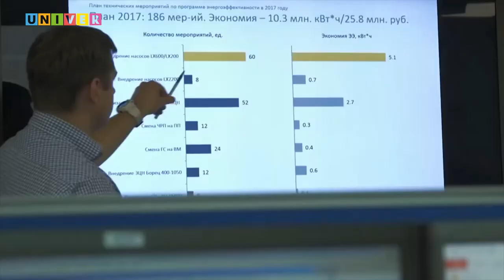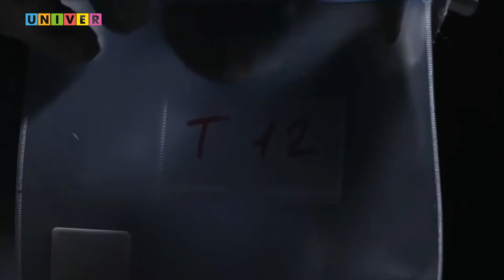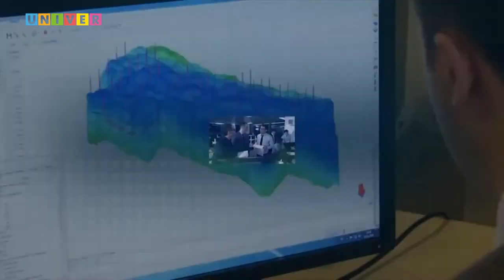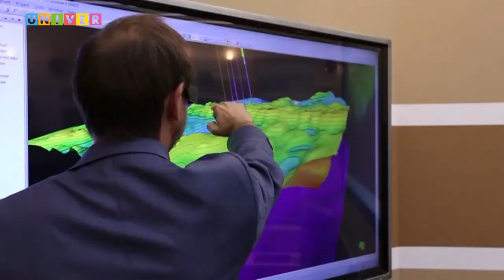Инста-лайф. Институт геологии и нефтегазовых технологий КФУ